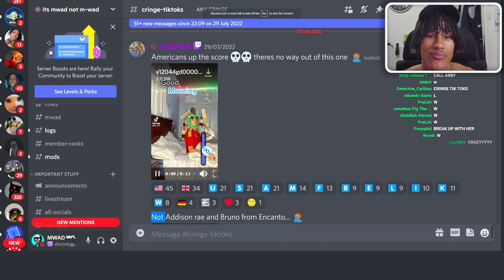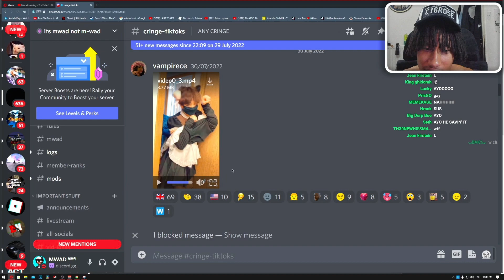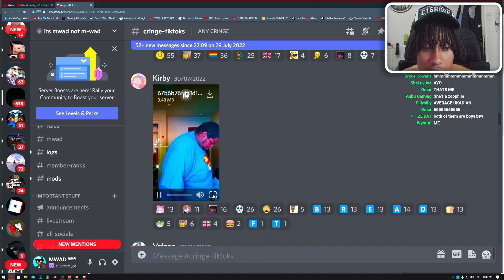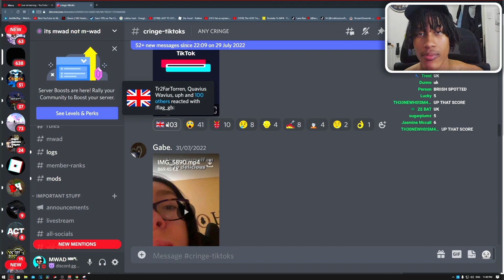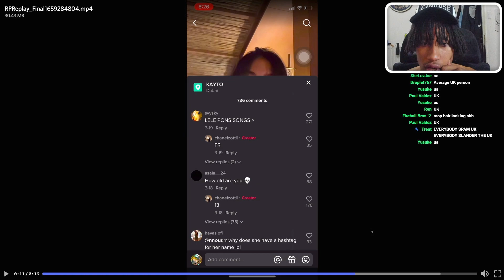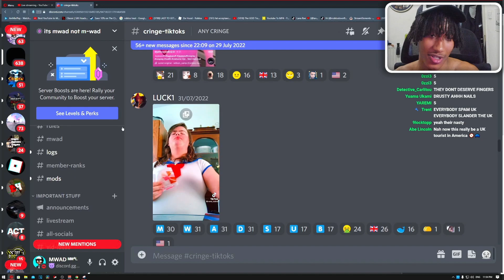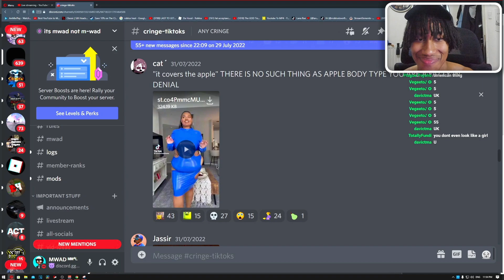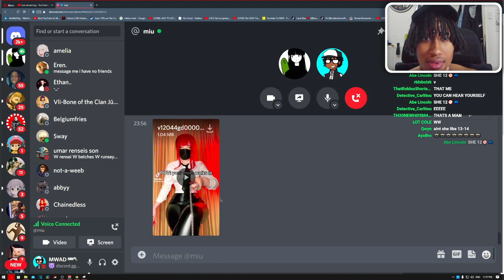FREAKY DISCORD TRY NOT TO CRINGE 😫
👇 FOLLOW ME ON EVERYTHING 👇
💛MAIN CHANNEL:  @MWADx @ExtraMWAD